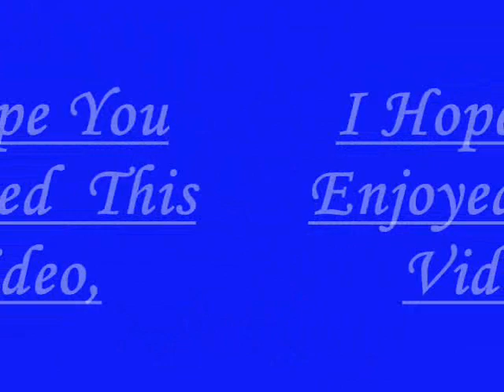here today,gone tomorrow,by leonard & brennon daniels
another recording we did in our home in pukatawagan,manitoba,enjoy!